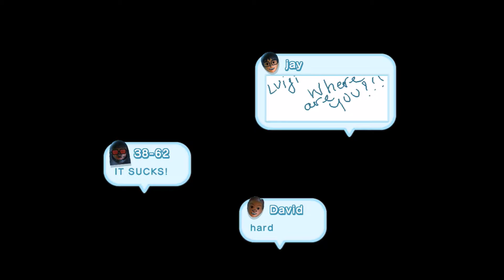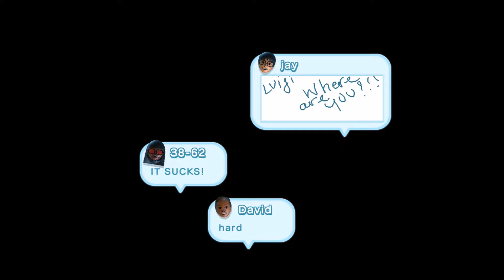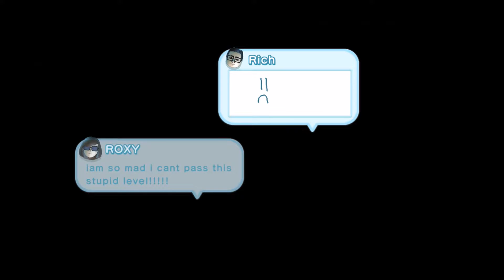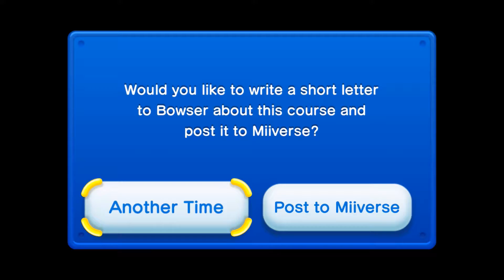New Super Mario Bros. U: Episode 8: A Dead End?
You can also like this video, it really helps me out.

Here is episode 8 of my let's play of New Super Mario Bros. U. In this episode, we continue through Soda Jungle. But, did we reach a dead end?